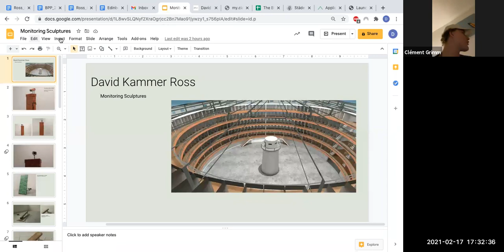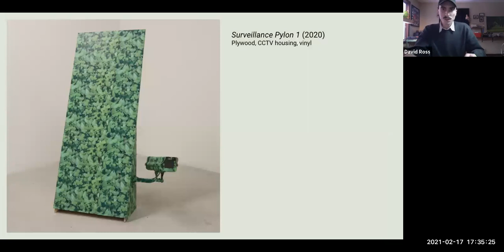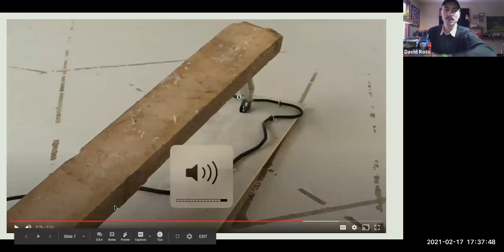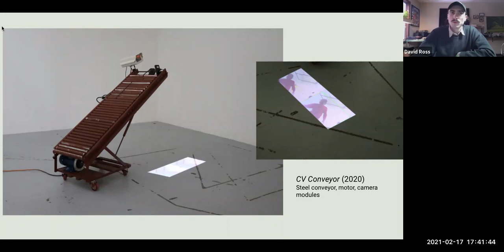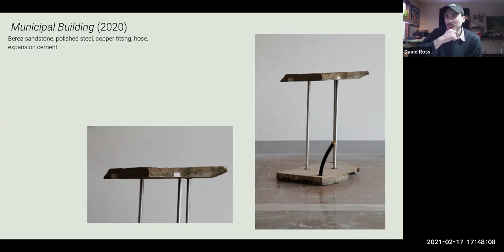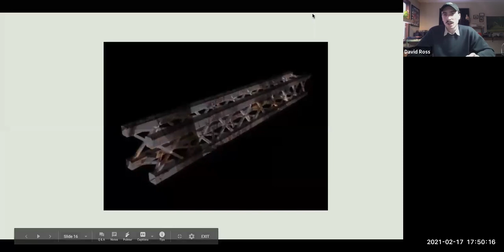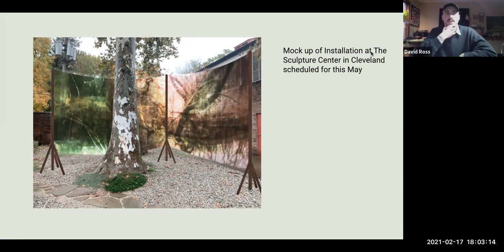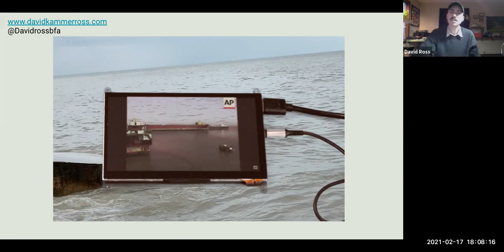Monitoring Sculpture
2/17/2021 DAVID K ROSS